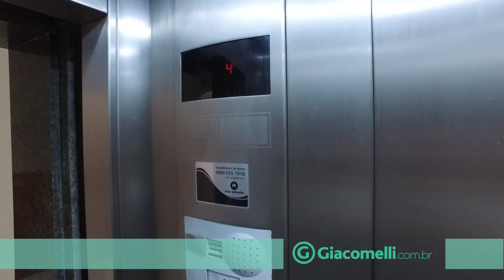Aluguel - 1276 - 4° andar - Prédio - Rua Artista Bittencourt - Centro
- Prédio para alugar, com 3.139,27 m² de área construída, sendo: térreo com 353,17 m², duas lojas, portaria, hall, banheiro, rampa de acesso de veículos ao pavimento garagem e ao 1º subsolo; 2º pavimento com 352,29 m², hall, sala com 296,98 m², dois lavabos e copa; 3º pavimento com 145 m², hall, sala com 100,21 m², dois lavabos, copa e terraço com 29,68 m²; 4º ao 7º pavimentos cada com 154,40, hall, sala com 108,94 m², dois lavabos e copa; 8º pavimento com 146,91 m², hall, sala com 101,65 m², dois lavabos e copa; 9º pavimento com 139,43 m², hall, sala com 94,39 m², dois lavabos e copa; 10º pavimento com 131,98 m²; hall, sala 87,15 m², dois lavabos e copa; ático com 43,97 m², hall, sala com 13,11 m², lavabo, e terraço com 82,93 m²; casa de máquina dos elevadores e sala para barrilete com escada de marinheiro para acesso à caixa-d'água com duas células de 8.250 litros cada; pavimento garagem com 11 vagas de garagem, hall, subestação e rampa de acesso de veículos ao pavimento térreo; pavimento 1º subsolo com 10 vagas de garagem, subestação, escada de acesso ao pavimento térreo e rampa de acesso para veículos; pavimento 2º subsolo com 11 vagas de garagem, depósito, escada de acesso ao 1º subsolo, rampa de acesso para veículos e cisterna bombas; dois elevadores, escada enclausurada com antecâmara, duto de ventilação. Excelente localização no Centro, próximo ao Teatro Álvaro de Carvalho, estacionamentos, restaurantes, colégios, bancos e muito mais.